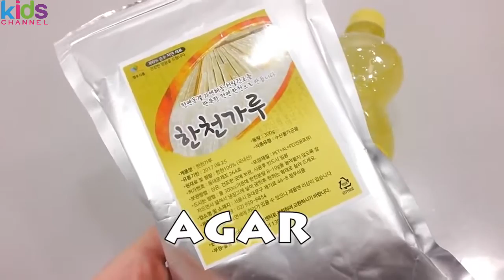Toys For Kids - How To Make Real Fanta Drinking Pudding Jelly Cooking Learn the Recipe DIY - Kids